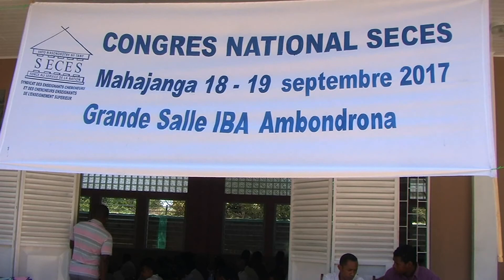CONGRES SECES , vaovao 19 Sept 2017 by radio télé nakay 2017